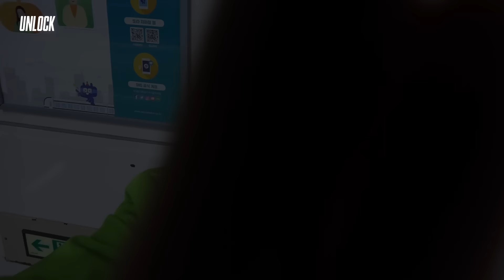[UNLOCK] Ep.81 E'LAST(엘라스트) 'Kiss me baby' Music Video 촬영 비하인드